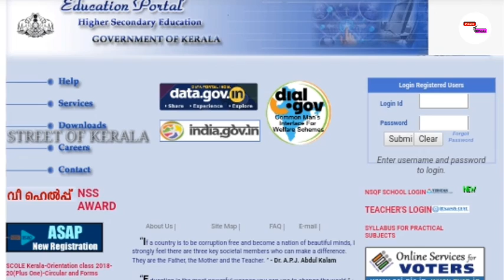PLUS ONE RESULT DATE 2020 @KERALA|MALAYALAM|STREET OF KERALA